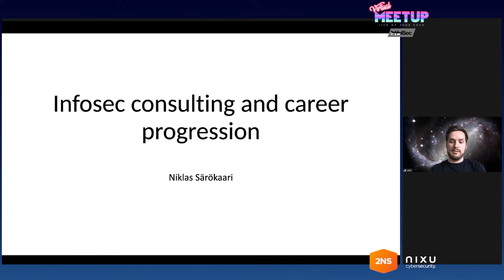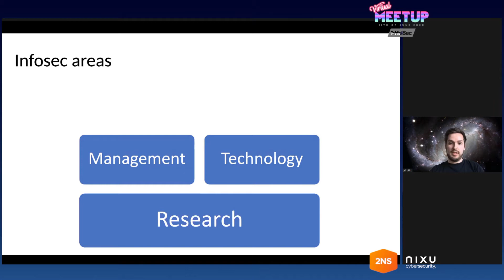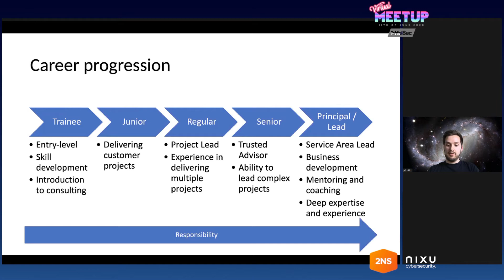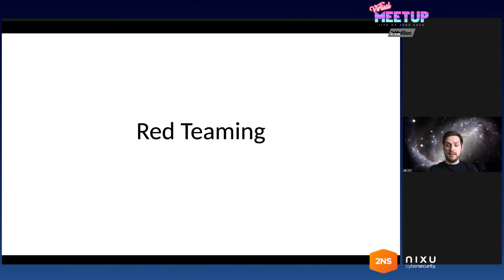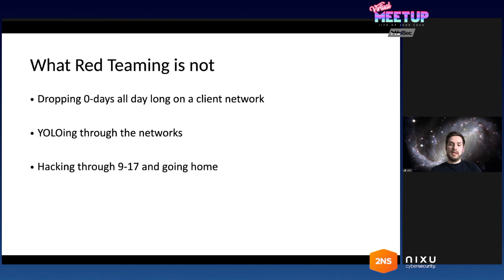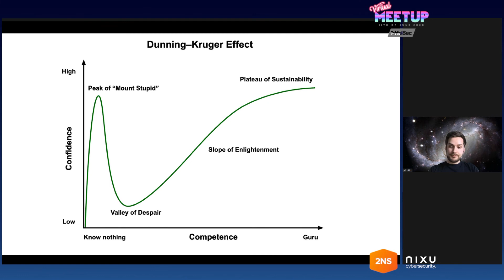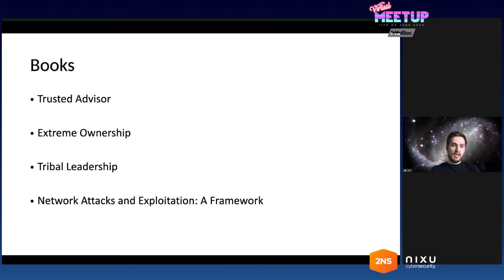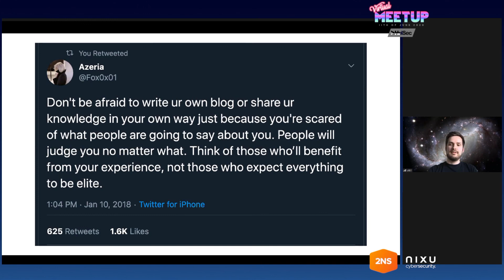0x08 Infosec consulting and career progression - Niklas Särökaari - HelSec Virtual meetup #2